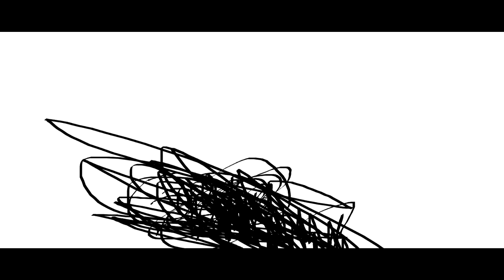THE EPICNESS OF Funny Angry Destroy Tops + Funny Angry Tops + Funny Voice Tops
(Funny Voice Tops + [Funny Angry Tops] + Funny Angry Destroy Tops (Swap))

(Free Again...)